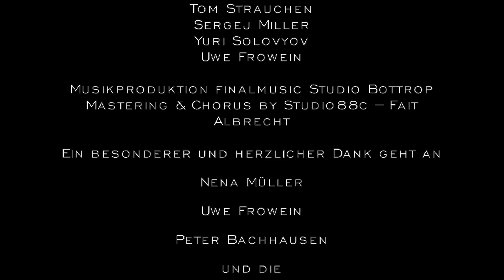Vivien Scarlett Heymann - Xanadu 2k18 (Offizielles Musikvideo)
Label: Music Television (Special Marketing) - Megamix GmbH